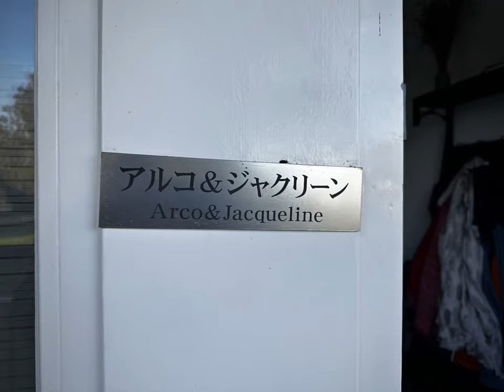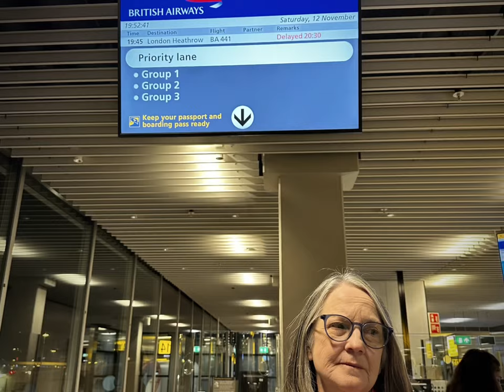Europe 2022 - Day 27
I thought we we were going to have a down day before heading to the UK, but Arco and Jaqueline surprised us with a very nice tour of Hoek Van Holland, a beach area near their home. We were blessed with outstanding weather and even saw the arrival of “Sinterklaas”, or “Sint-Nicolaas” to the delight of the local children gathered at the harbor. Jaqueline graciously delivered us to the Amsterdam airport with all our luggage, but unfortunately our flight was delayed over an hour. We finally made it to London where we’ll spend our last day before heading home.